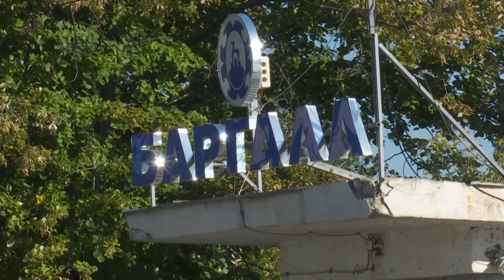УЈП го следи случајот со текстилната фабрика „Баргала“, контролата е при крај